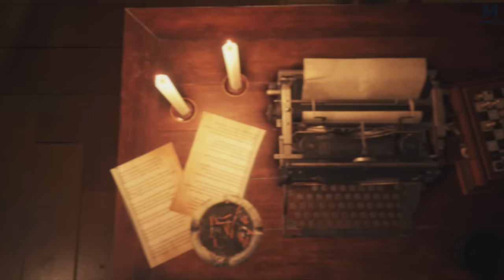RESIDENT EVIL 4 : ENFER A LA BIBLIOTHÈQUE | Episode 17